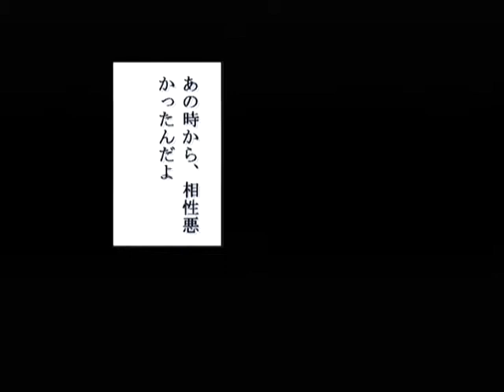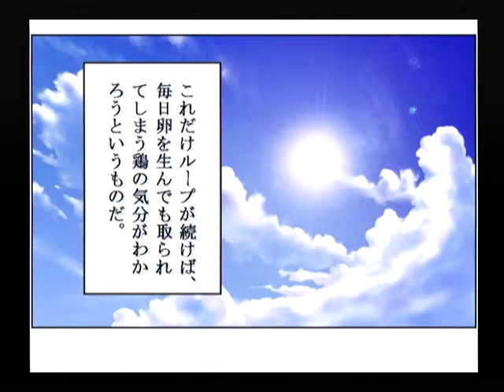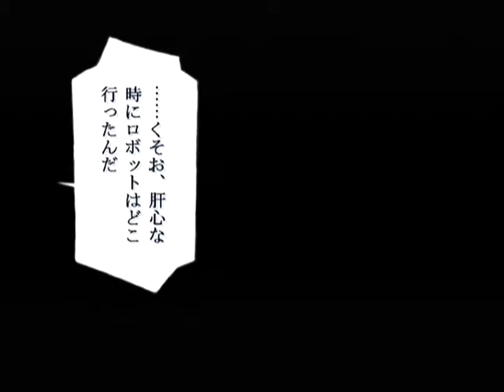【DC】パンドラの夢 ‐希望‐ 初見プレイ Part３ ～おまえが・・・人ではないからだよ 【スタートオンゲームズ】【スタゲー】【JAPAGE】